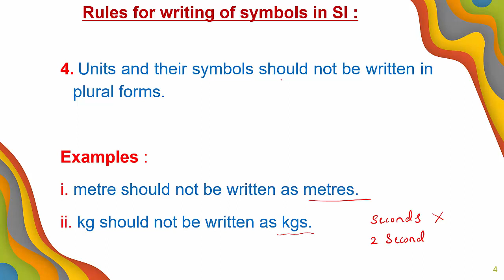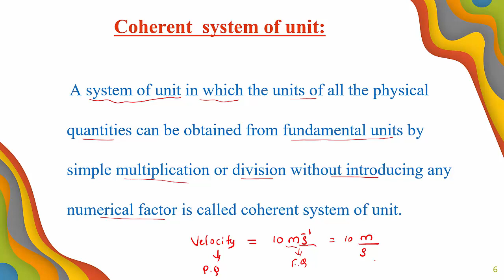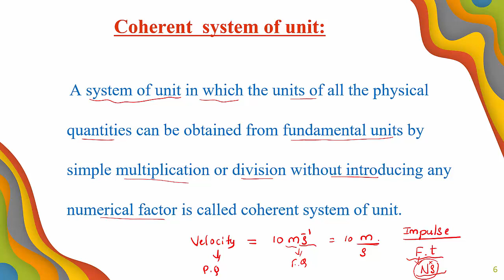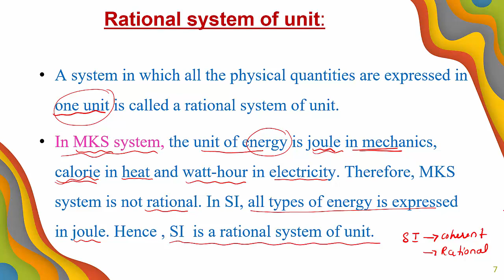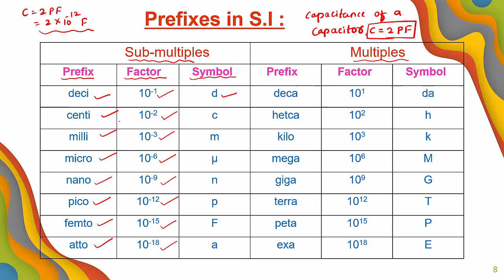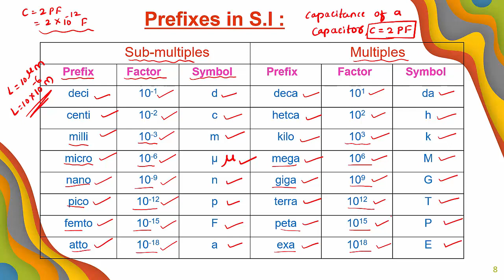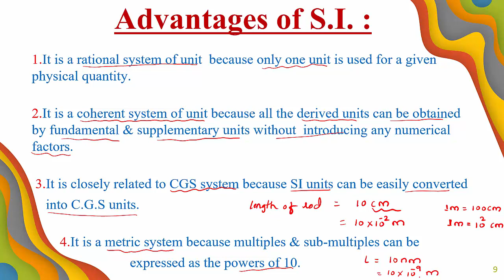Units And Measurement-4 | International system of unit | Class 11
Explained Rules to write the symbols in S.I. system and also explained coherent system and Rational system . discussed Advantages of S.I. system.